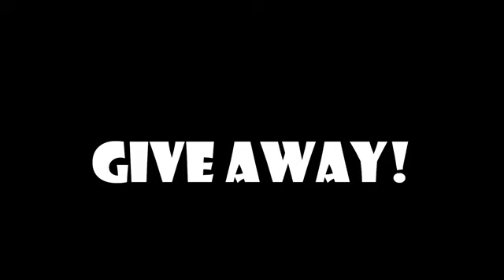10,000 Subscribers! - Give Away! [ZUTHAR13 REUPLOAD]